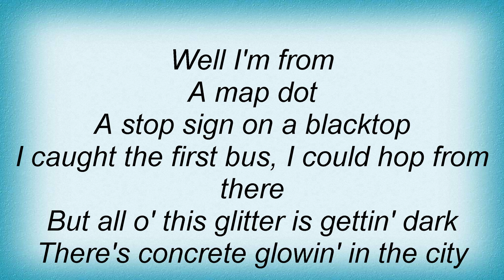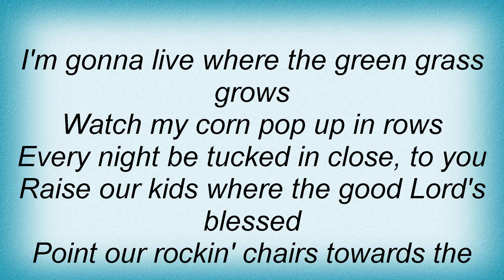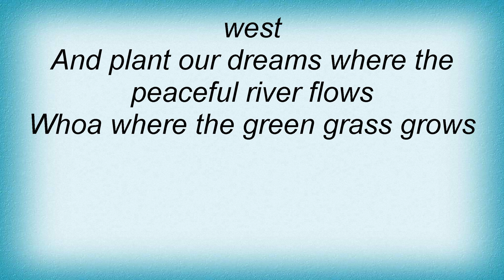Tim Mcgraw - Where The Green Grass Grows Lyrics